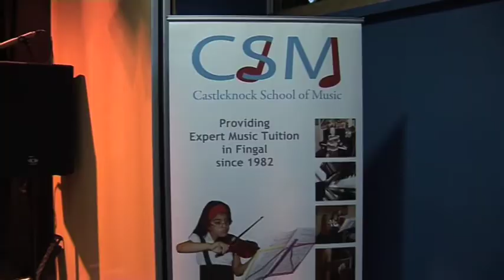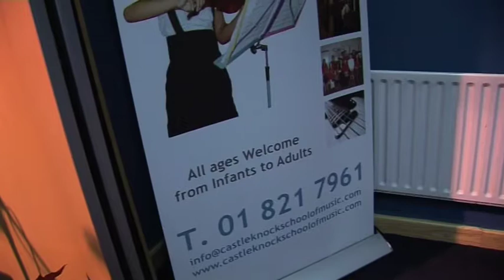Castleknock School of Music Christmas Concert - December 13th 2009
Highlights of Castleknock School of Music's Christmas Concert held on December 13th 2009 at Draíocht Theatre, Dublin.